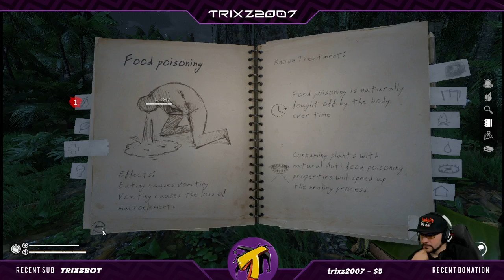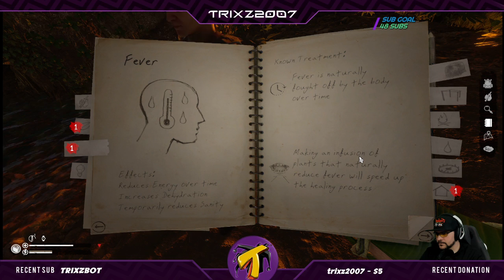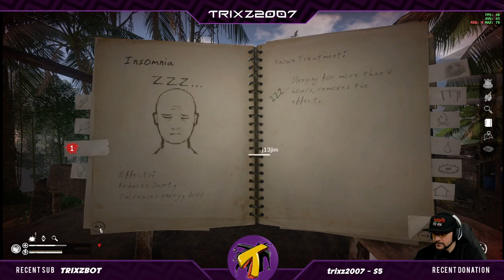Green Hell with the subs || !merch !discord !nekcro